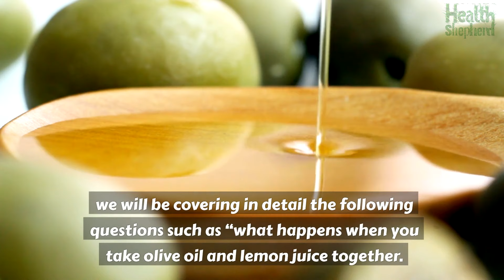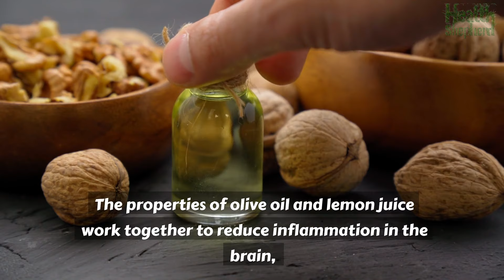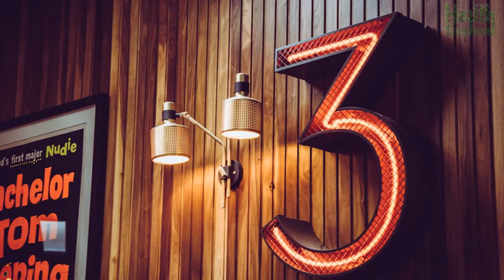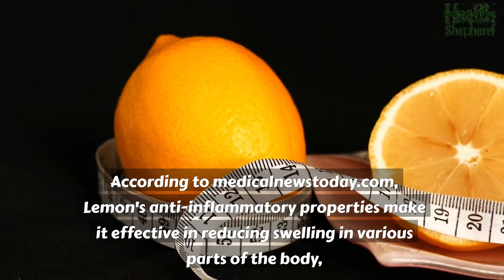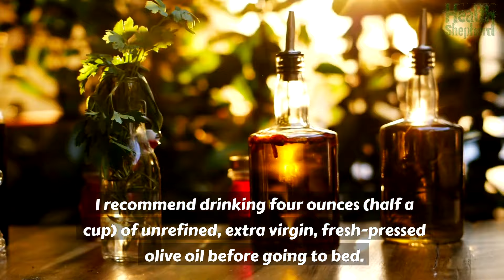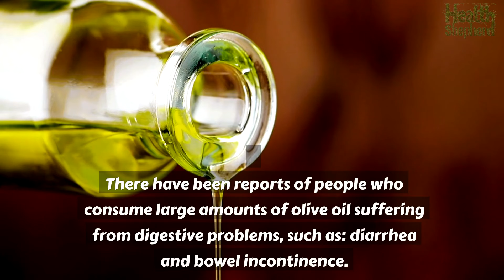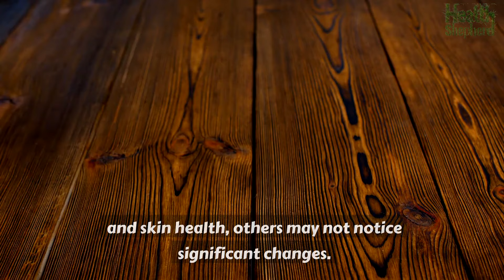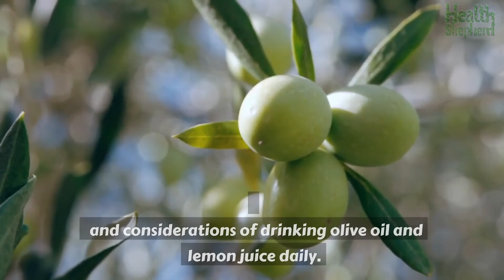What Happens If You Drink Olive Oil & Lemon Juice Daily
In this enlightening video, we explore the fascinating topic of drinking olive oil and lemon juice and the surprising effects it can have on your body. From digestion and detoxification to skin health and beyond, we uncover 10 things that may happen when you incorporate this unique concoction into your daily routine.

Improved Digestion: Discover how the combination of olive oil and lemon juice can promote healthy digestion by stimulating bile production and aiding in the breakdown of fats.

Detoxification: Uncover the detoxifying properties of olive oil and lemon juice, which may help flush out toxins and support liver function.

Weight Management: Learn how drinking olive oil and lemon juice may help support weight management efforts by promoting satiety and boosting metabolism.

Heart Health: Explore the potential cardiovascular benefits of olive oil and lemon juice, including reduced inflammation and improved cholesterol levels.

Skin Health: Delve into the skin-nourishing properties of olive oil and lemon juice, which may help hydrate the skin, reduce acne, and promote a youthful glow.

Immune Support: Discover how the antioxidants and vitamins found in olive oil and lemon juice can help strengthen the immune system and protect against illness.

Anti-Inflammatory Effects: Learn about the anti-inflammatory properties of olive oil and lemon juice, which may help reduce inflammation throughout the body.

Antioxidant Boost: Explore the antioxidant-rich nature of olive oil and lemon juice, which can help neutralize free radicals and protect against oxidative stress.

Hydration: Discover how drinking olive oil and lemon juice can help keep you hydrated and support overall hydration levels in the body.

Mental Clarity: Uncover the potential cognitive benefits of olive oil and lemon juice, including improved focus, concentration, and mental clarity.

Whether you're looking to enhance your digestion, support your immune system, or simply reap the many health benefits of olive oil and lemon juice, this video is a must-watch. Join us as we explore the fascinating effects of this potent combination and learn how it can help you live a healthier, happier life.